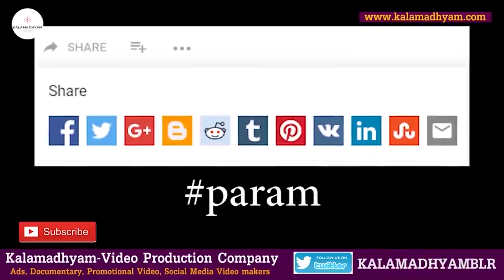'ಮದ್ರಾಸಿನಲ್ಲಿ ರಾಜ್ ಕುಮಾರ್-ಬಾಲಣ್ಣ ಕುಟುಂಬ ಹೇಗಿತ್ತು?'-Ep6-TN Balakrishna-Gitabali-Kalamadhyama-param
Interviewed & Directed by: KS Parameshwar.
DOP: Raviraj Hombala
Produced by : Kalamadhyama Media Works.